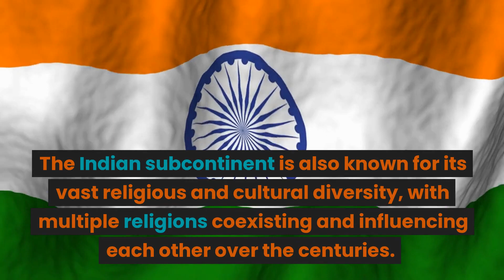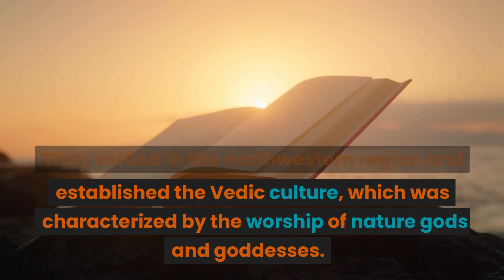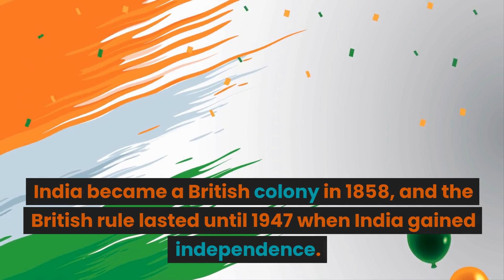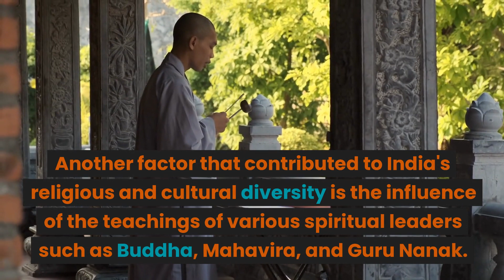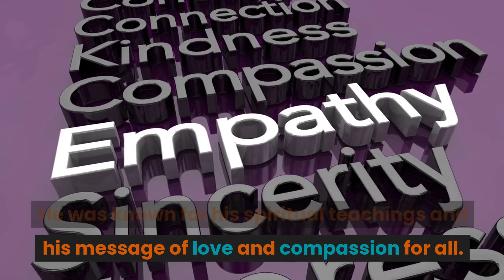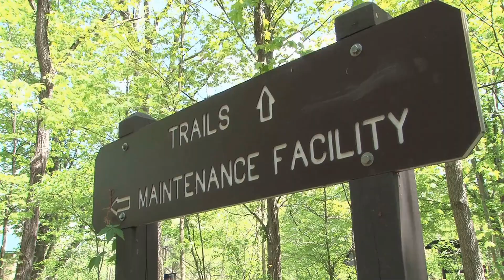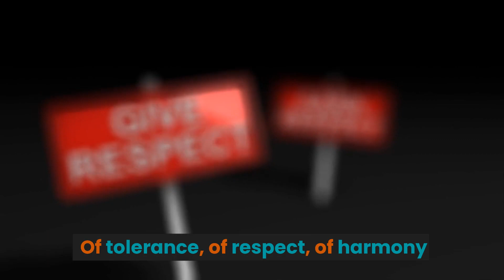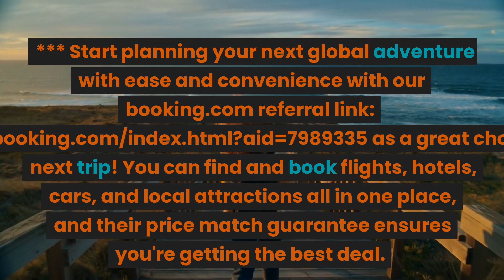Crash course on History of India and Why so many Religions and People in India?@anhubmetaverse2457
India has a rich and diverse history, spanning over thousands of years. The subcontinent has been home to many great civilizations and has seen the rise and fall of several empires. The Indian subcontinent is also known for its vast religious and cultural diversity, with multiple religions coexisting and influencing each other over the centuries. In this crash course, we will cover a brief overview of the history of India and explore the reasons behind its religious and cultural diversity.

The history of India can be traced back to the Indus Valley Civilization, which emerged around 2600 BCE in the northwestern region of the Indian subcontinent. The civilization was known for its well-planned cities, sophisticated drainage systems, and impressive architecture. The Indus Valley Civilization declined around 1900 BCE, possibly due to a combination of factors such as natural disasters, climate change, and invasion.

Around 1500 BCE, the Aryans migrated to the Indian subcontinent and brought with them their culture and language. They settled in the northwestern region and established the Vedic culture, which was characterized by the worship of nature gods and goddesses. The Vedic period lasted until around 600 BCE, after which the Indian subcontinent saw the rise of several empires and dynasties.

One of the most significant empires in Indian history was the Mauryan Empire, which emerged around 322 BCE under the rule of Emperor Chandragupta Maurya. The Mauryan Empire was known for its efficient administration, vast army, and patronage of Buddhism. Another notable empire was the Gupta Empire, which emerged in the 4th century CE and is considered to be the Golden Age of India. The Gupta Empire was known for its achievements in science, art, and literature.

India saw several invasions from foreign rulers over the centuries. One of the most significant invasions was the invasion by the Mughals in the 16th century. The Mughal Empire was known for its religious tolerance and patronage of art and culture. However, the Mughal Empire declined in the 18th century, and the British East India Company emerged as a dominant force in India.

India became a British colony in 1858, and the British rule lasted until 1947 when India gained independence. The Indian independence movement, led by Mahatma Gandhi, was a significant turning point in Indian history and inspired other independence movements around the world.

Religious and Cultural Diversity in India

India is known for its religious and cultural diversity, with multiple religions coexisting in harmony over the centuries. The major religions in India are Hinduism, Islam, Christianity, Buddhism, Jainism, Sikhism, and Zoroastrianism.

The reason behind India's religious and cultural diversity can be attributed to several factors. One of the main factors is India's geographical location. India is located at the crossroads of several ancient trade routes and has been a melting pot of cultures for centuries. The Indian subcontinent has seen the migration of several communities, such as the Aryans, Persians, Greeks, and Turks, who brought with them their culture and religion.

Another factor that contributed to India's religious and cultural diversity is the influence of the teachings of various spiritual leaders such as Buddha, Mahavira, and Guru Nanak. Their teachings emphasized the importance of tolerance, love, and compassion, and inspired people to embrace different religions and cultures.

India's rich history is also filled with interesting stories and examples that showcase its cultural diversity. For example, the famous Ajanta and Ellora caves in Maharashtra are a testimony to India's artistic excellence and religious diversity. The caves are home to several Buddhist, Hindu, and Jain temples and are a symbol of religious harmony.

In conclusion, the history of India is vast and diverse, spanning over thousands of years. India's religious and cultural diversity can be attributed to several factors, including its geographical location, migration of various communities, and the influence of spiritual leaders. India's rich history is filled with interesting stories and examples that showcase its cultural diversity, and its festivals, cuisine, and art continue to inspire people from all over the world.